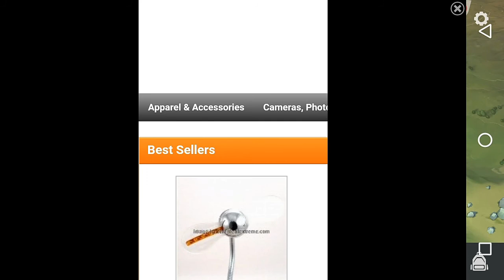2 CATEI IN NOUL UPDATE 1.7.12 | LAST DAY ON EARTH